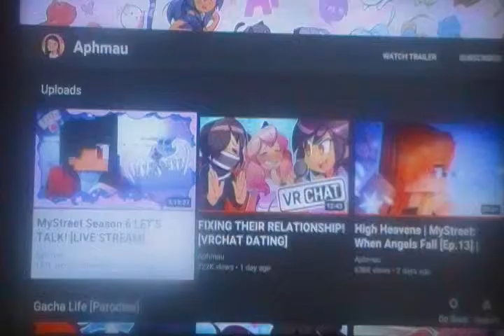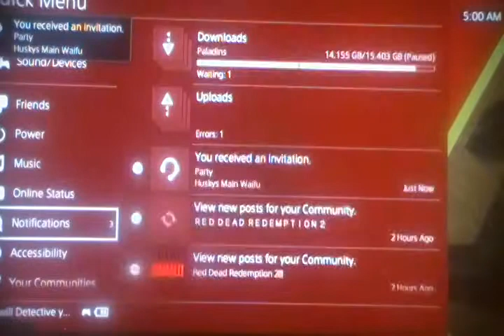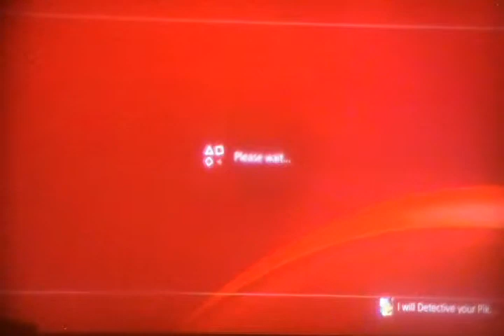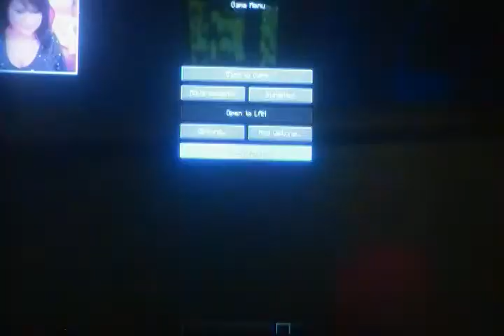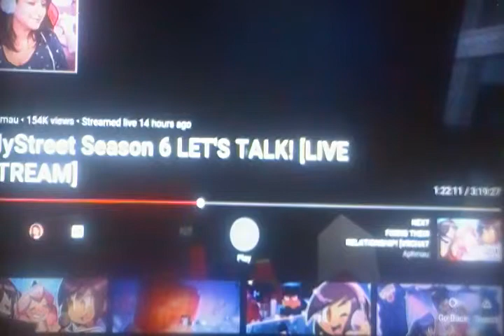Aphmau Reaction: Watching Mystreet on the big screen in Minecraft